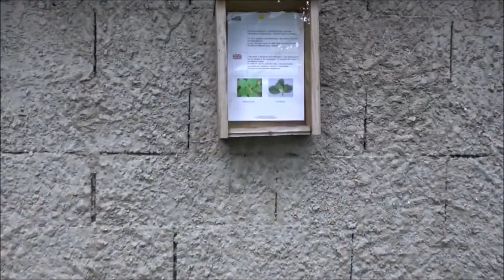Écomusée de Sainte Rose en Guadeloupe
Montage vidéo : Alison Perciballi